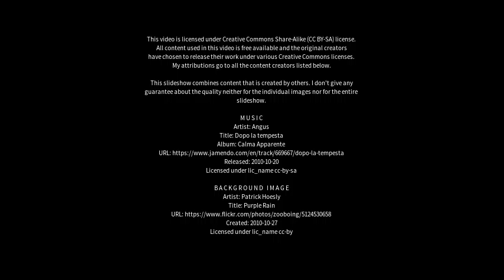Best places to visit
Best places to visit - Uttoxeter (United Kingdom) Best places to visit - Slideshows from all over the world - City trips, nature pictures, etc.